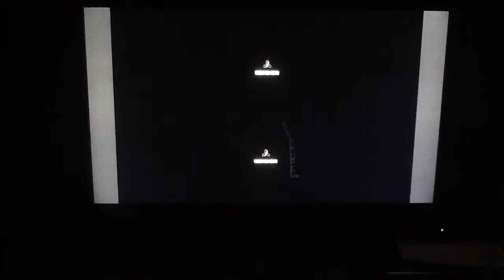Bo2 come back of the year !!